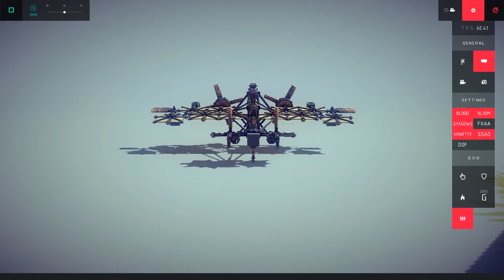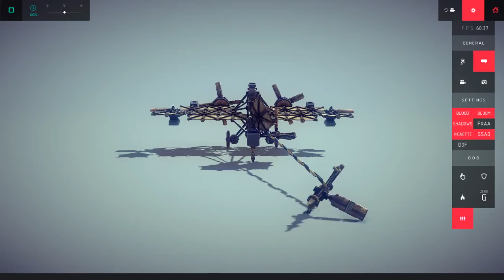Besiege - Aircraft with missile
Plane from Steam Workshop